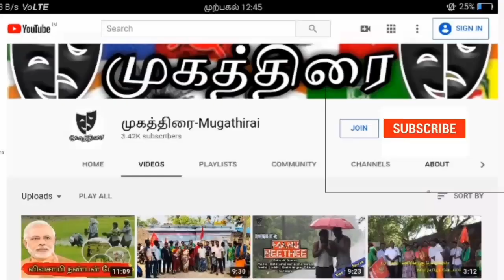தமிழர் - இஸ்லாமியர் ஒற்றுமை | இது தான் காரணம் | கரும்புலி கரிகாலன் | முகத்திரை